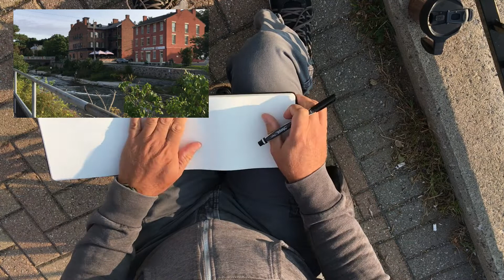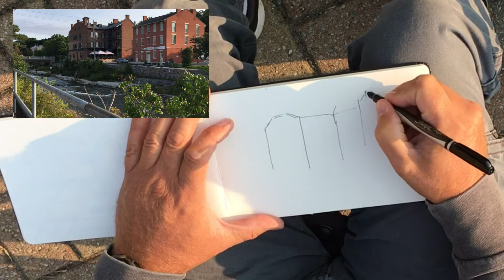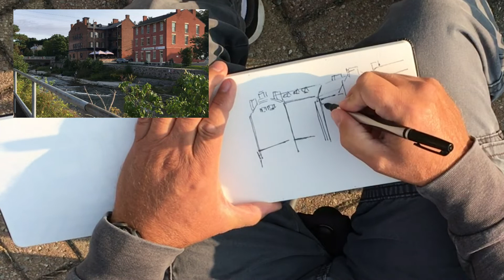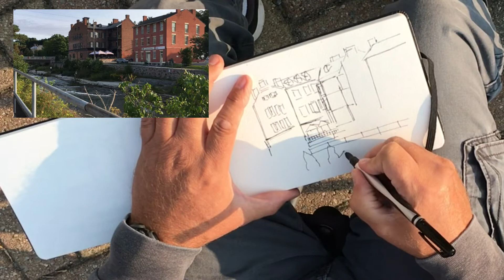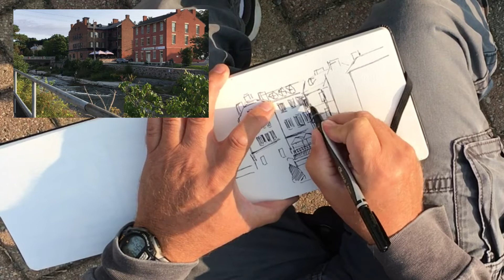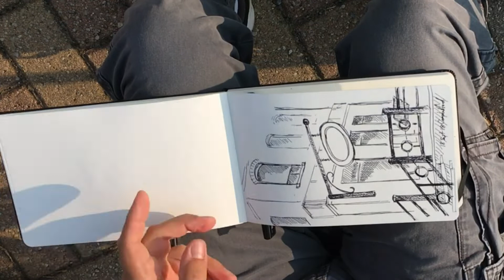How to Draw En Plein Air; Port Hope, Ontario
Products I actually use:
Sennelier Watercolour,
Canson Watercolour Paper,
Sharpie Pens,